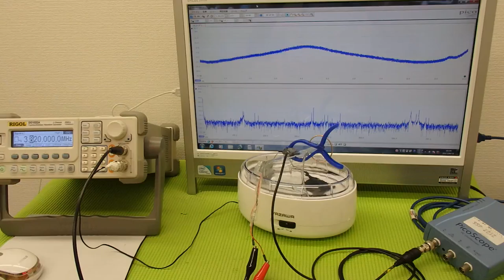音圧測定装置：超音波テスターを利用した実験動画 ultrasonic-labo